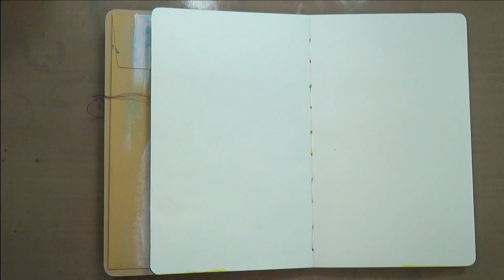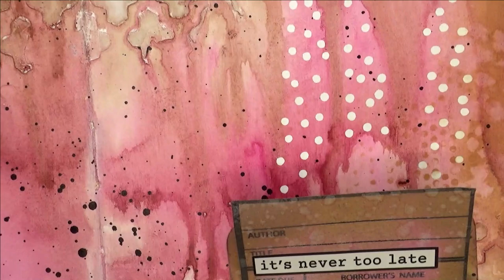Grungy Art Journal Background With Oxide Ink and India Ink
♥ Amber K. Journal Stickers

♥ Amber K. Sketchy Leaves Printable

♥ Modeling Paste (handyart)

♥ Tacky Glue